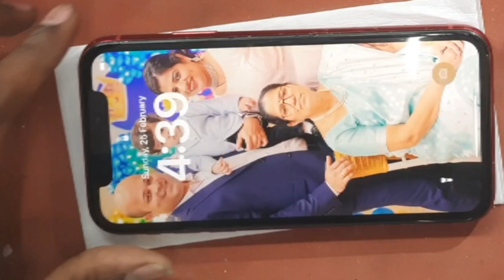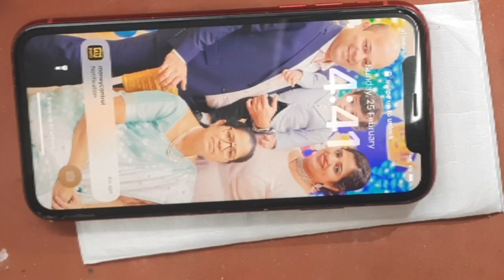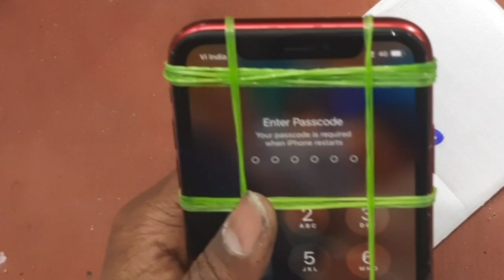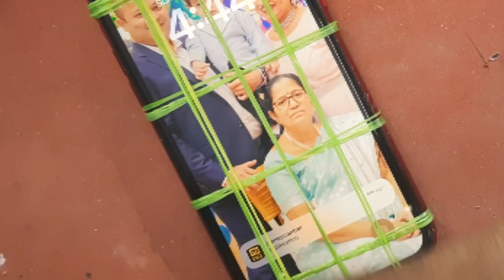Iphone XR Back Glass Replacement-Broken Glass Without Laser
THANK YOI FOR WATCHING